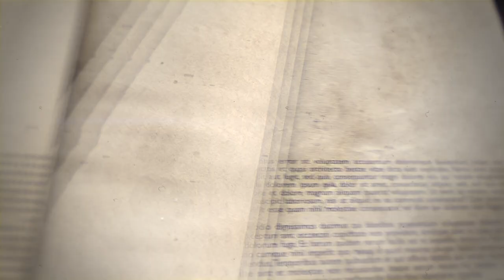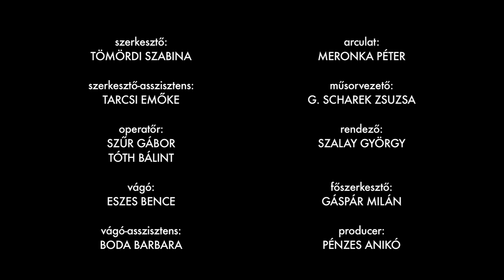Esti Versek - Lackfi János: Örök